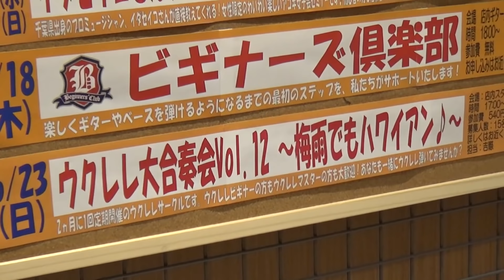【ウクレレサークル】千葉県市川市・島村楽器市川コルトンプラザ店のウクレレサークルの練習会に行ってきた☆彡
全国の島村楽器・82拠点でウクレレサークルを行っています。
今回は、サークル活動が盛り上がってきている島村楽器市川コルトンプラザ店でのウクレレサークルの練習会にお邪魔してきました♬

KA’ALA猪古Jr.イベント情報
■ウクレレ体験イベント
8月31日（土）千葉県佐倉市・くさのねフェスの島村楽器ブース
■ウクレレ・オープンマイク開催！
10月13日（日）神奈川県横須賀市・横須賀プライム店
※詳細は、各店舗までお問合せくださいませ。